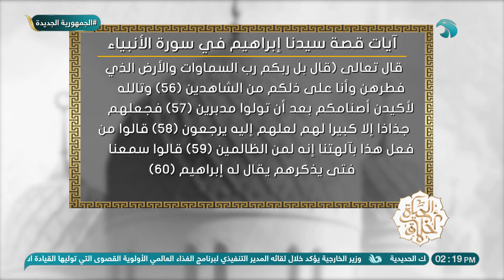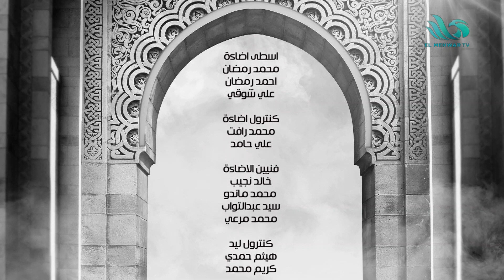الحلقة الكاملة من برنامج - الحياة أخلاق - 5/11/2023